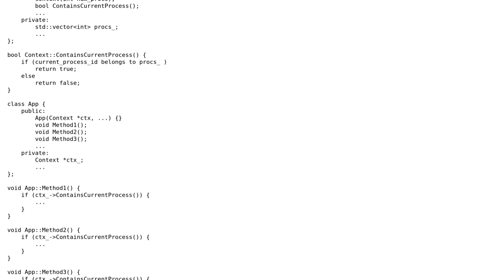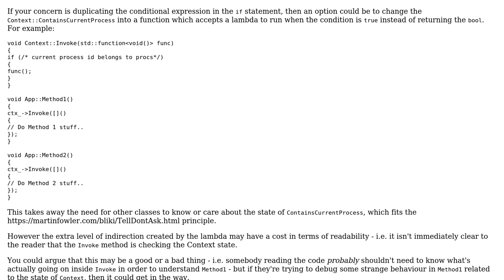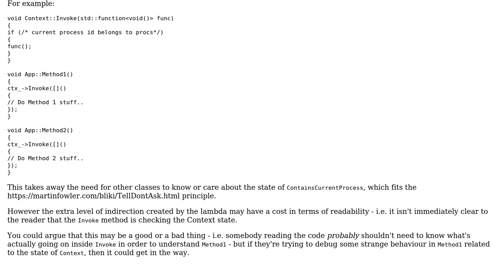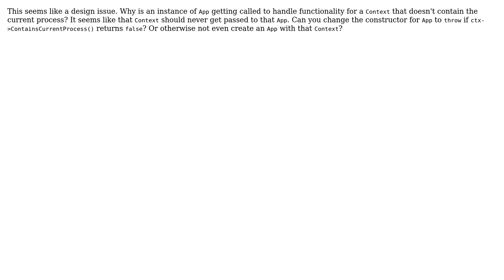Software Engineering: How to the refactor the following parallel code to avoid redundant checking?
With thanks & praise to God, and with thanks to the many people who have made this project possible! | Content (except music & images) licensed under CC BY-SA | Music | Images & others | With thanks to user Yulong Ao user user1118321 user Ben Cottrell and the Stack Exchange Network Trademarks are property of their respective owners. You are responsible for your own actions.